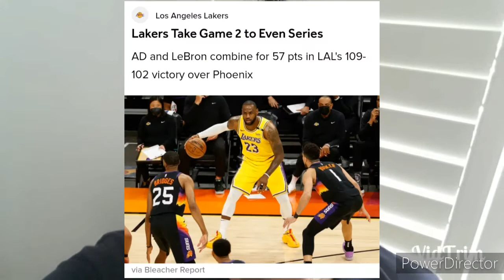Lakers Beat Suns, Even Up Series! USC's Jaxson Dart Named HS Player of the Year! Jay Toia Transfer?